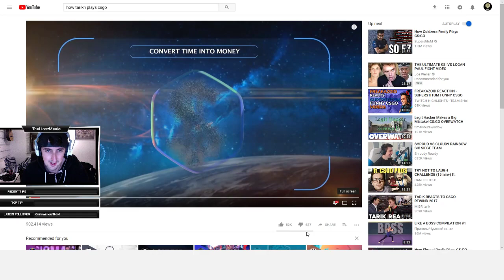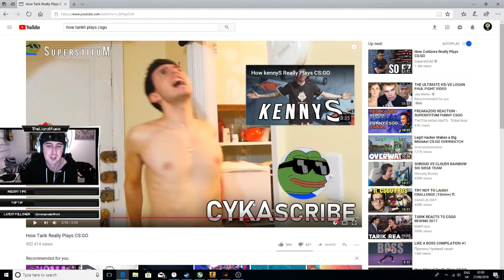Lionz reacts to How Tarik Really Plays CS:GO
Lionz reacting to SuperstituM's video "How Tarik Really Plays CS:GO".